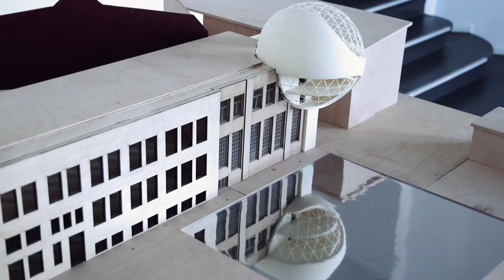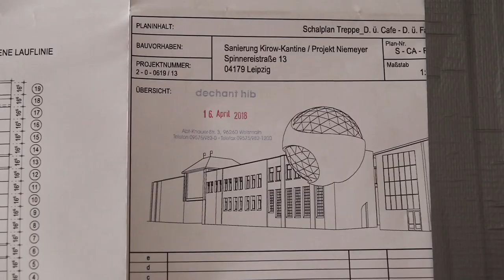Fertigstellung der Niemeyer-Sphere in Leipzig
Kurz vor seinem Tod hat der berühmte Architekt Oscar Niemeyer ein spektakuläres Objekt in Leipzig entworfen: eine Kugel aus geweißtem Beton und dunklem Spezialglas, die scheinbar schwerelos über der Ecke eines Werksgebäudes schwebt. Die Rede ist von der phänomenalen Niemeyer-Sphere. Einem Bauwerk, so dhib-Geschäftsführer Peter Dechant, "wie man es nur einmal im Leben baut".